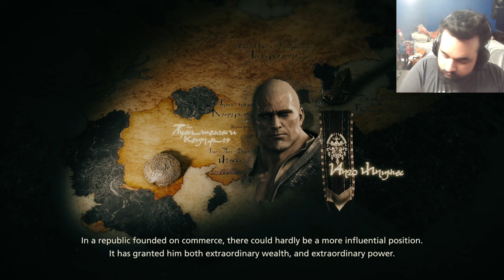Final Fantasy XVI - Part 28 - Capital Punishment (Walkthrough/Gameplay/Lets Play)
As a malady known as the Blight ravages the land of Valisthea and its realms plunge into war, Clive Rosfield, the firstborn son of the Archduke of Rosaria, sets out on a dark, dangerous journey to revenge following a tragedy.